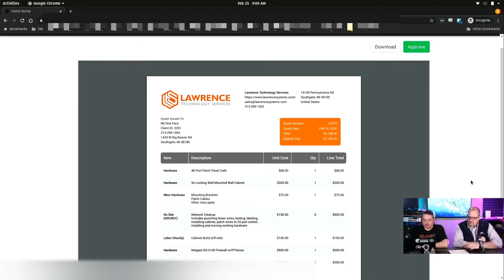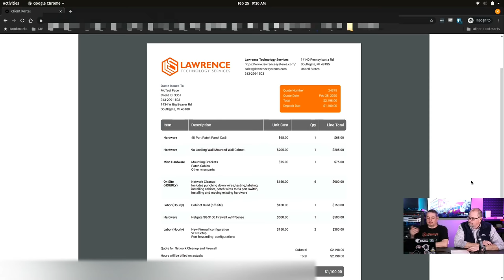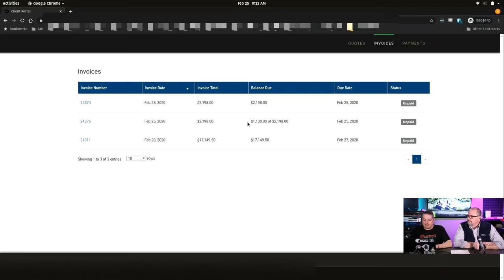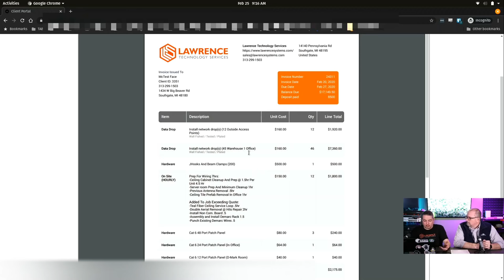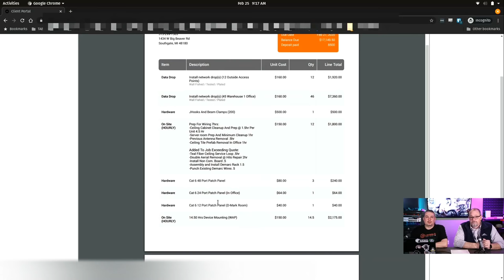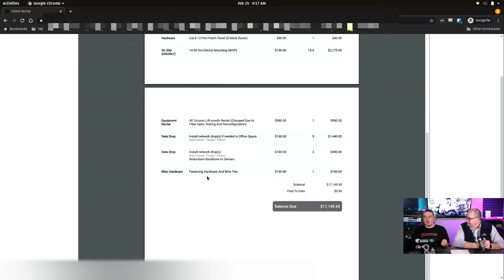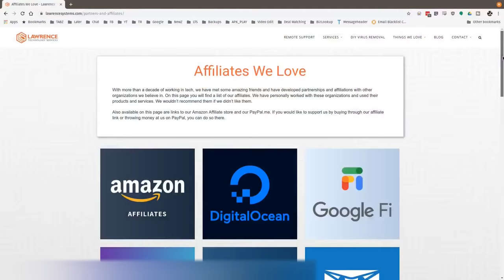Examples of Our Pricing Process and How We Do Bidding For Structured Cabling Projects